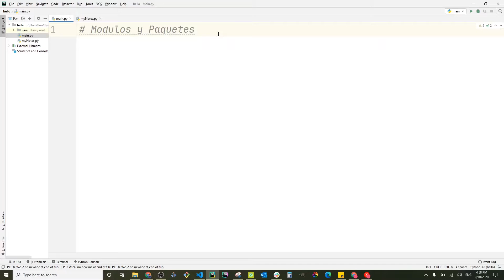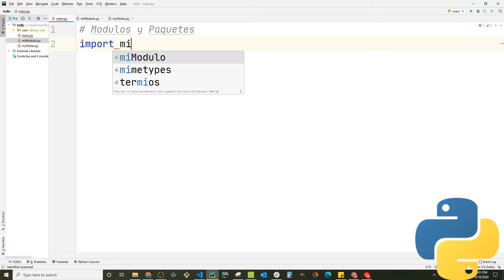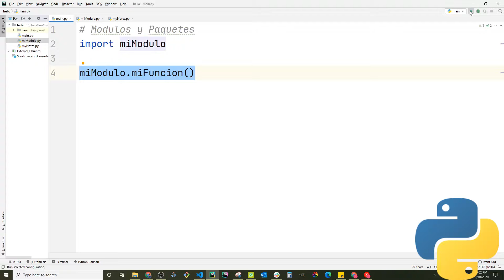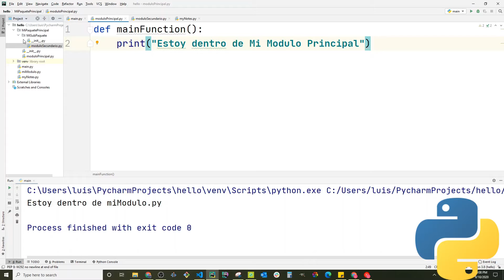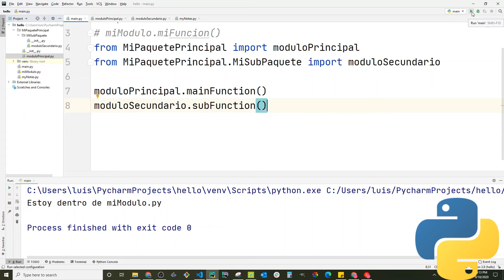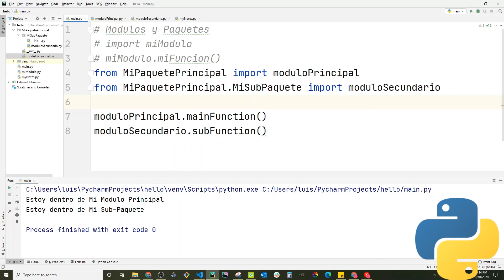Curso de Python de Cero a Experto #32 - Modulos y Paquetes